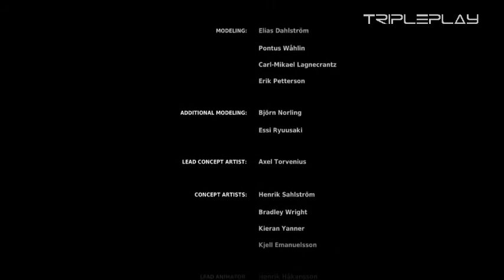TriplePlay The Chronicles of Riddick: Assault on Dark Athena (Blind) Part 31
Herzlich Willkommen zu meinem The Chronicles of Riddick Assault on Dark Athena Lets Play.
Dieser findet blind statt, ich spiele es also auch zum ersten mal, aber das macht ja nix^^